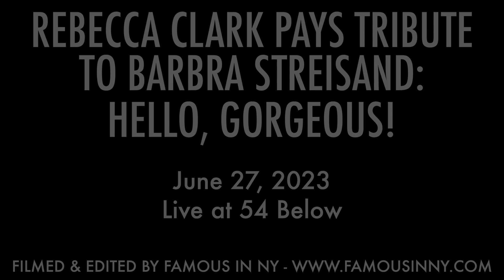Rebecca Clark - "More Than You Know" (Barbra Streisand)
REBECCA CLARK PAYS TRIBUTE TO BARBRA STREISAND: HELLO, GORGEOUS!
June 27, 2023 - Live at 54 Below